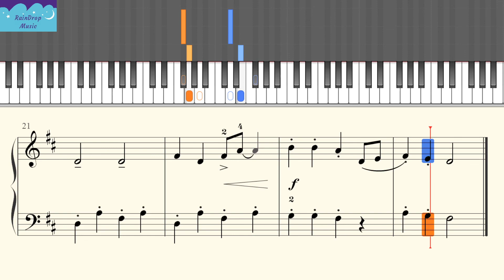[RainDrop Music] 25 谷仓舞 约翰·汤普森简易钢琴教程5 [Piano Tutorial]